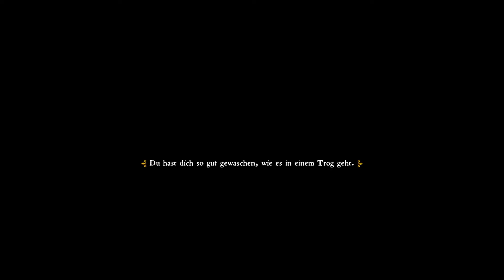Timmy ist ein Holzkopf | Kingdom Come: Deliverance #021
Auch in dieser Version ist Timmy nicht gerade der hellste.
Wir wünschen viel Spaß und eine gute Unterhaltung.